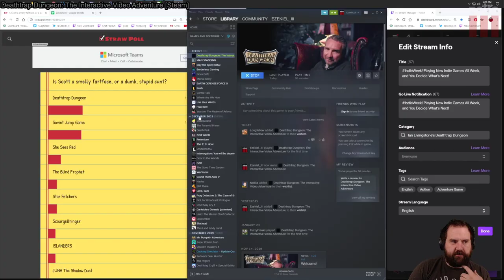Indie Sunday: Deathtrap Dungeon: The Interactive Video Adventure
Deathtrap Dungeon is an interactive video realisation of Ian Livingstone's multi-million selling classic gamebook starring Eddie Marsan (Fast & Furious presents Hobbes & Shaw, Deadpool 2, Atomic Blonde) as narrator.